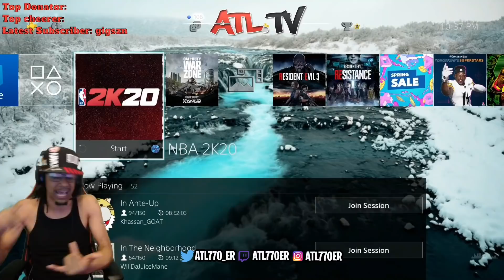HOLLYWOODTW PULLS UP ON ME AN MVP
►PSN: Atl770er

Show my team some squaaddd love!

*If you are a music artist and would like to have your songs featured on future videos, reach out to my editor.*

*Please don't go out of your way to "BASH" anyone that I have talked about in these videos. This channel's sole purpose is to entertain people and not to spread hate to anyone else's channels. I have no ill will towards anyone I make videos about. *